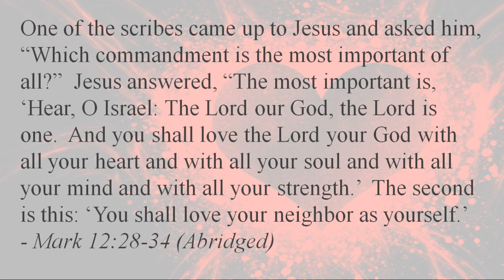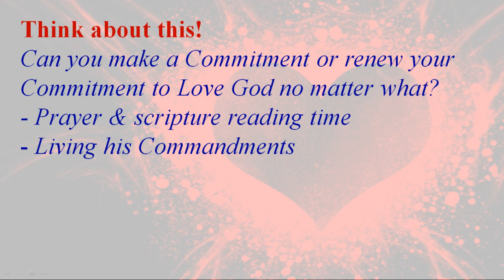12 Mar - How can love be commanded?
I thought love was feeling!
How can love be commanded?
'CRUMBZ from Gerard' on 'Christian Life & Spirituality'
Fr Gerard Rodricks sj
Jesuit, Archdiocese of Bombay

For a daily helping of “3 MINUTE” Videos on 'Christian Life & Spirituality'
DAILY: A "3-MINUTE" Video based on the Mass Readings or other themes.
WEEKENDS: Sometimes longer posts
THURSDAYS : No posts